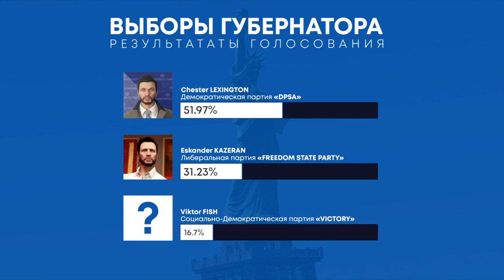КУПИЛ СЕБЕ ПЕРВУЮ МАШИНУ, ВСТРЕТИЛ ШКОЛЬНИКА, НОВЫЕ ЗНАКОМЫЕ ★ GTA 5 Majestic RP (Rage) ➤ 09